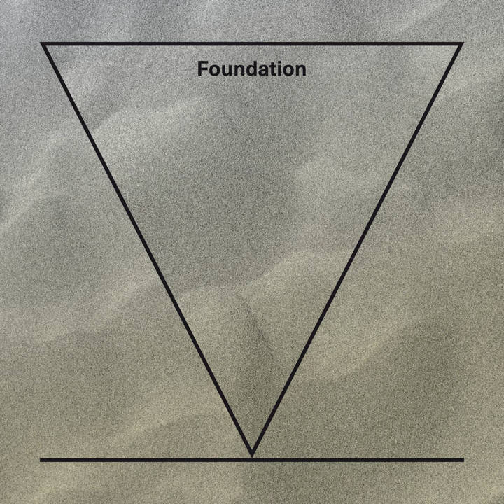Analog Underground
Analog Underground · Rolf Maier Bode

Foundation

Composer: Rolf Maier-Bode